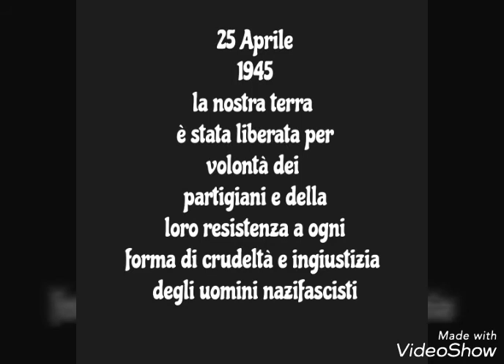Festa della Liberazione - Per non dimenticare la storia.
Per non dimenticarci dei valori che ha ed avuto la gente come i partigiani che ha combattuto per ottenere democrazia e libertà.